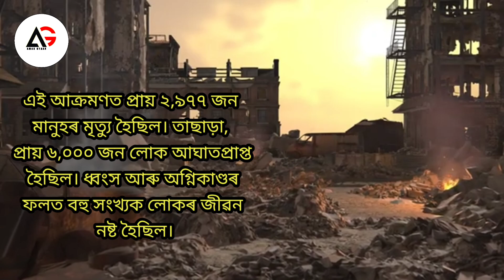The 9/11 Attacks | লাডেনে কিয় আমেৰিকাত আক্ৰমন কৰিছিল,9/11 Attacks অসমীয়াত | 9/11 Attacks assamese,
The 9/11 Attacks,
#9/11Attacks,
#9/11,
#9/11assamese